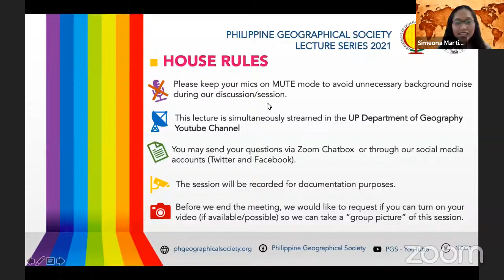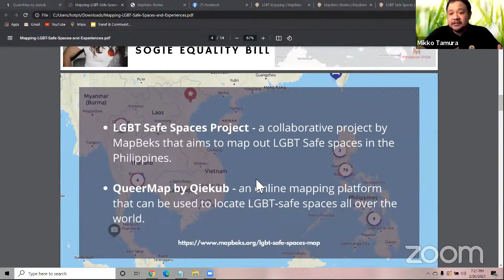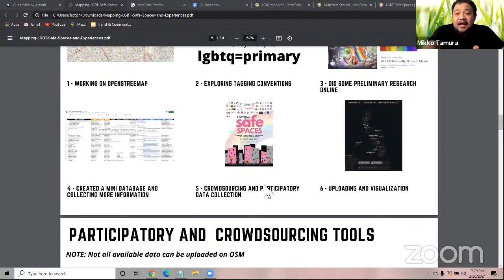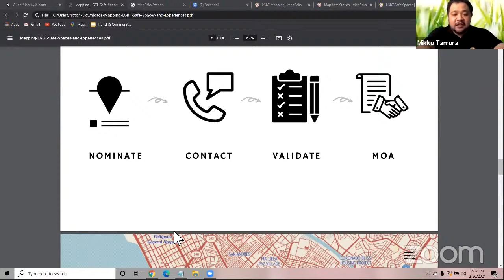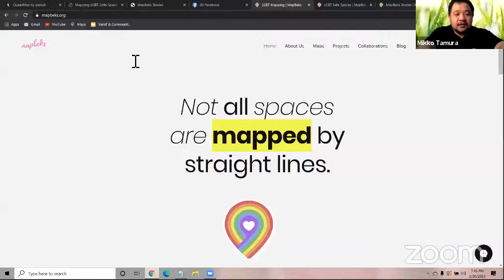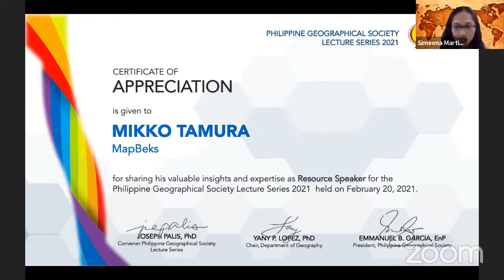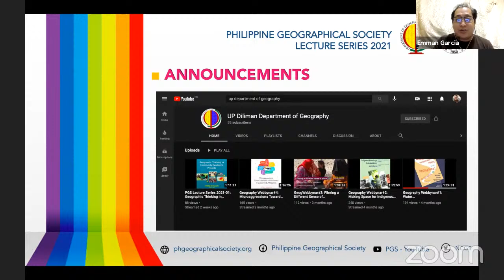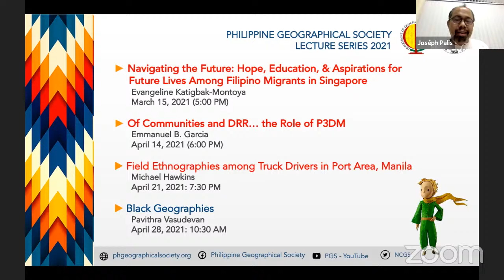PGS Lecture Series 2021-02: Participatory Mapping of LGBT Experiences and Safe Spaces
Mikko Tamura presents data, discourses, and practices of mapping that go beyond representation. Entitled Participatory Mapping of LGBT Experiences and Safe Spaces, the talk draws from Tamura’s own project engagements through MapBeks — an “online community of volunteers advocating for LGBTQI+ (Lesbian, Gay, Bisexual, Transgender, Queer, Intersex +) representation and inclusion in various mapping platforms”. The talk also discusses the queering of mapping and mapmaking practices in the Philippines.
Aside from being the lead advocate for MapBeks, Tamura is currently the Community Manager for the Asia and the Pacific Hub at the Humanitarian OpenStreetMap Team. He is the founder of MapBeks and is a volunteer mapper and a voting member of OpenStreetMap and HOT. He was previously involved in various disaster mapping response during the Super Typhoon Yolanda and the Marawi Siege.